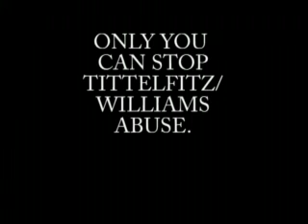ABUSE.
Mini documentary of all the abuse that goes down in the Willfitz family.